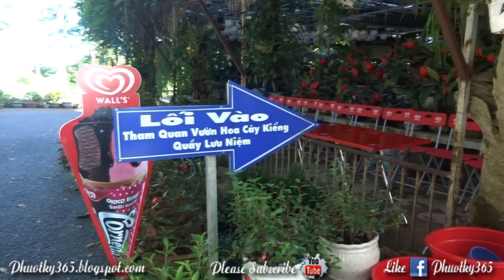PHÂN VIỆN SINH HỌC ĐÀ LẠT Điểm SỐNG ẢO đậm chất PHÁP | Túc Thịnh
- PHÂN VIỆN SINH HỌC ĐÀ LẠT ĐIỂM SỐNG ẢO ĐẬM CHẤT PHÁP:  còn được gọi là phân viện sinh học Tây Nguyên được người Pháp xây dựng từ những năm 50 của thế kỷ trước. Toàn bộ tòa nhà được xây bằng đá với phong cách thiết kế mang hơi hướng kiến trúc Pháp cổ điển, trước 1975 tòa nhà này thuộc  Dòng Chúa Cứu Thế Việt Nam